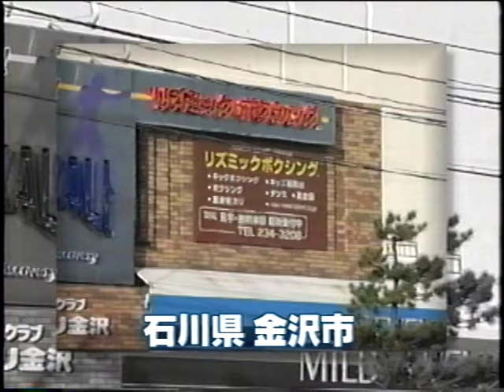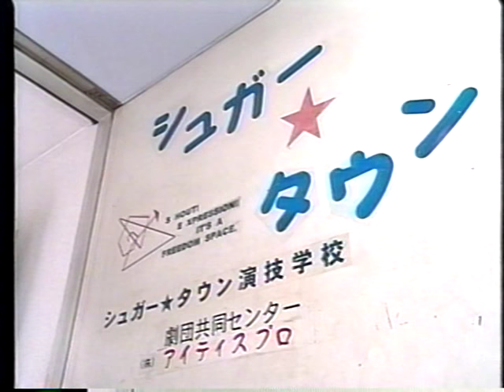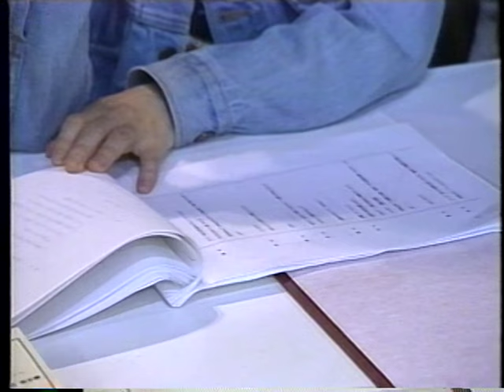リズミックボクシング 第38話★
リズミックボクシングの懐かしいテレビ放送です！

1991年大阪梅田第三ビルにオープンしたTAKASHI UCHINO オリジナルフィットネスTSD KALI リズミックボクシング®！
2012年6月に、うめだ花月跡に移転オープンして話題沸騰中！

⭐️Takashi Uchino オリジナル オンラインフィットネス⭐️
1991年創業のリズボクはお陰様で30周年！
24時間いつでもどこでも、100レッスン以上の中から、好きなレッスンを選んでボディデザインできる！
世界初のシステムを開発！無数のスタジオからお一人お一人のニーズにあったレッスンを、世界中のどこからでも好きなだけ受けることができます！
2ヶ月間で、体重-5㎏❣️ウエスト-10cm❣️❣️❣️
🌟詳しくはこちら！

🌟今すぐ！申込み！

🏃‍♀️【美尻になりすぎ注意！】

●北陸放送 MROテレビ にて 4月16日より 毎週木曜 18：55〜
「TU リズミックボクシング®︎」 放送中！

●15分！簡単！痩せる！やりたくなる！リズボクレッスンDVD！

1991年、リズミックボクシングは日本で最初に格闘技をフィットネス化した第一人者ボディデザイナーＴＵことタカシウチノが開発した完全オリジナルエクササイズです。
※リズミックボクシングは株式会社リタム（TSD KALI）の登録商標です。

●リズミックボクシング LINE公式アカウント

【リズミックボクシング TSD KALI 大阪本店】
大阪梅田曽根崎 お初天神商店街入口のうめだ花月跡

【リズミックボクシング TSD KALI 金沢店】
石川県金沢市 金石海道イオンマックスバリュ

WARNING❗️
ご注意❗️
ここに収録されている映像及び音声をその一部でも、著作権者の許諾無しに、複製・改変・上映・上演を行うこと及び、放送・有線放送・動画サイトへのアップロードにより公衆に送信することは法律により固く禁止されております。
「リズミックボクシング®︎」は、TAKASHI UCHINO のオリジナルプログラムであり、株式会社リタムの登録商標です。